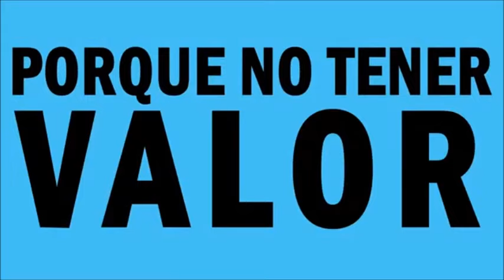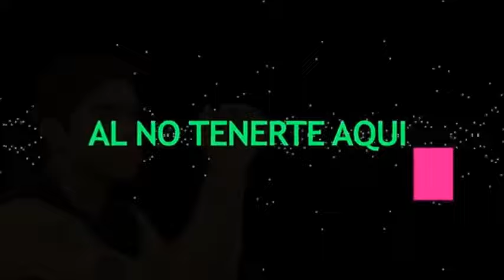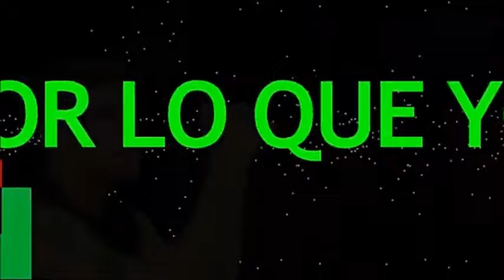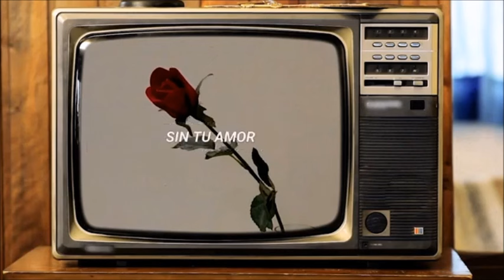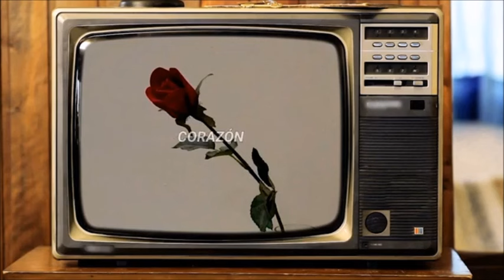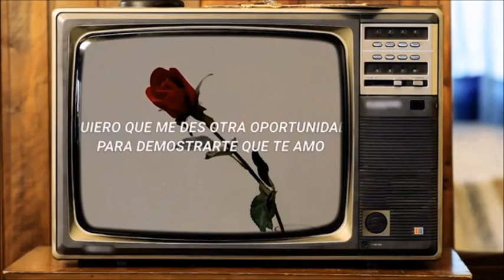Cumbia Retro La Nueva Luna Amar Azul Los Charros Tambo Tambo Leo Mattioli Rodrigo Jambao Lechuga etc